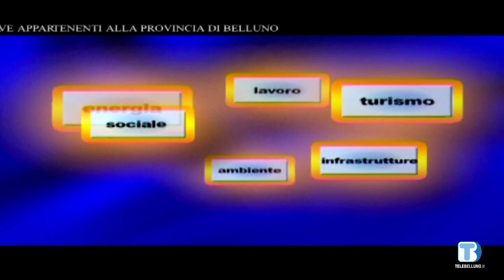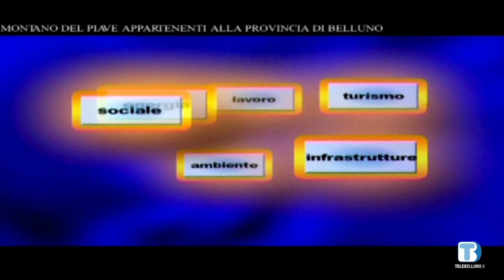Voce delle Istituzioni - Luca De Carlo (Calalzo di Cadore) - 21/11/2022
Ospite della puntata Luca De Carlo, sindaco di Calalzo di Cadore